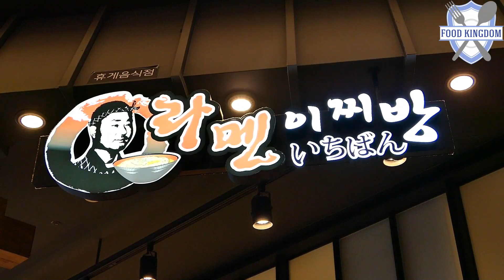해장으로 안성맞춤~ 매운 일본라멘 / Spicy Japanese ramen (USD 6.5) / Korean street food / 길거림음식 / 부산 송정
동부산롯데몰에 위치한 뜨끈하고 얼큰한 매운미소라멘~ 속이 풀립니다